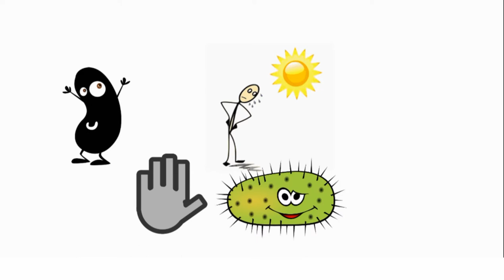How Deodorants and Antiperspirants work?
November 2017:

Welcome back Amaniacs, Did you know that  companies spend a whopping $18 billion dollars on deodorant and antiperspirant research alone? This makes us wonder, how deodorants and antiperspirants work? A Deodorant kills the bacteria that grow in your armpits, so they don't make the smell you associate with body odor, and usually also smells nice. Antiperspirant blocks your sweat glands so that they don't extrude the sweat that the bacteria feed on to make body odour. Hence, a deodorant kills the bacteria whereas an antiperspirant stop the food of bacteria.